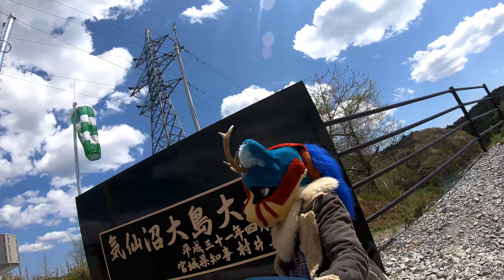【ケモノ着ぐるみ】Kesennuma Oshima Bridge Tohoku Sanriku Coast [Japan]【4k,60p】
Opened on Sunday, April 7, 2019  気仙沼大島大橋
凄い風です。2分37秒...後ろのおば様が立つことができません。
It's a very super great wind. ^^ 2 minutes 37 seconds Aunt behind me cannot stand.